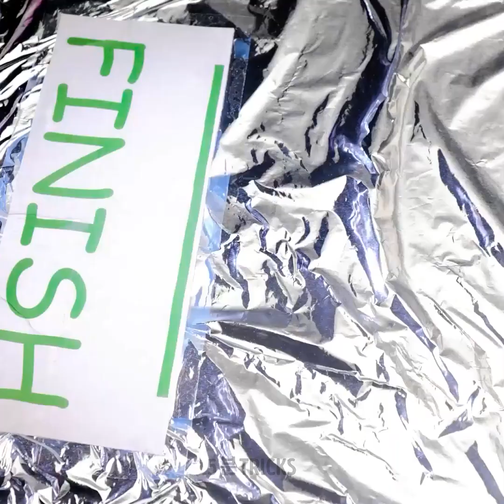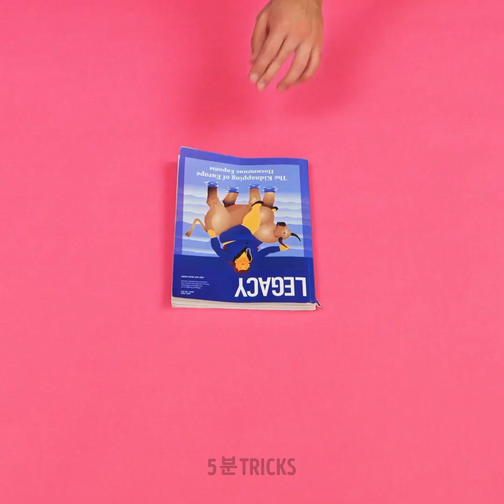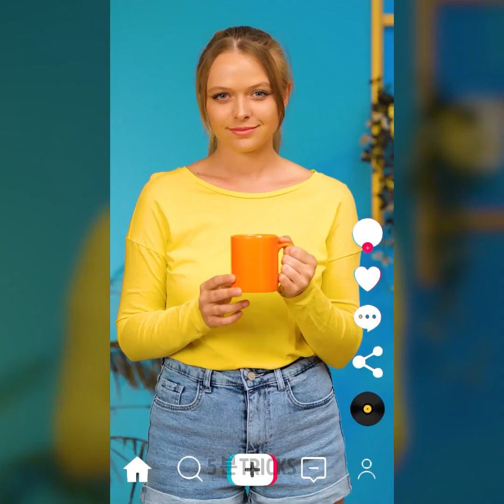여러분을 놀라게 만들 멋진 실험과 마술 트릭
만약 즐거움을 느끼고 싶지만, 그와 동시에 뭔가를 배우고 싶다면, 우리가 도와드려요. 오늘은 우리가 여러분의 과학과 마술 선생님이 될 거예요. 여러분에게 착시 마술과 친구들을 놀라게 할 여러가지 멋진 실험을 소개합니다. 여러분만의 마술 쇼를 집에서 열고 이 아이디어를 기반한 실험도 진행하세요. 우리 함께 즐겁게 놀면서 모두를 놀라게 해봐요!

다음 영상을 통해 여러분에게 쉬운 트릭들을 알려드려요. 거품에 구멍 뚫는 법을 배워보세요. 게다가, 물 담긴 컵에 작은 회오리를 만들어보세요. 두루마리 휴지를 사용할 수도 있어요. 연기를 원으로 만들어보세요. 티백을 이용해 친구를 놀라게 할 수도 있어요. 여러분에게 색종이와 물을 이용해 무지개 효과 내는 법도 알려드려요. 접착제를 이용하면 신발이 물에 젖지 않도록 할 수도 있어요. 모든 요령이 너무 쉽고 재미있어요!

타임스탬프:

02:47 - 날으는 티백

04:41 - 장난감 공개

06:50 - 색깔 분수

08:39 - 물과 실

11:06 - 세정제 트릭

우리 체널들을 구독하세요~~~